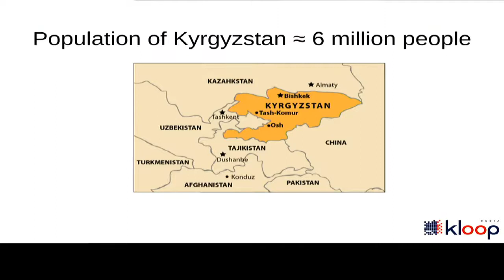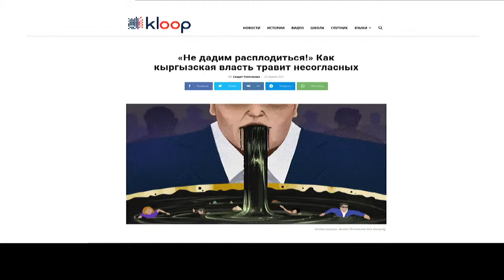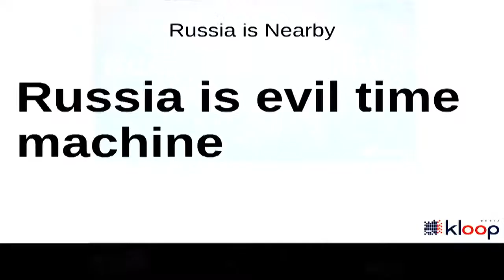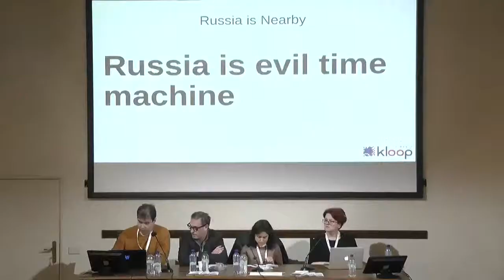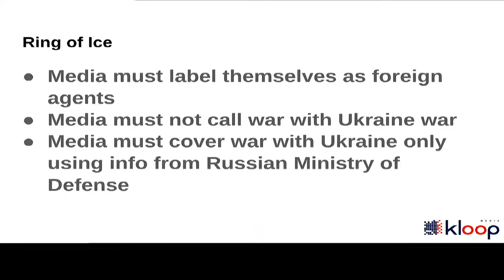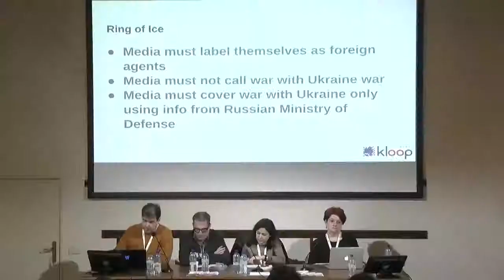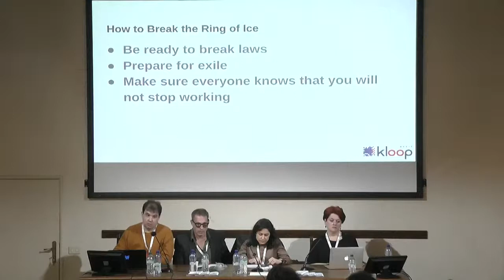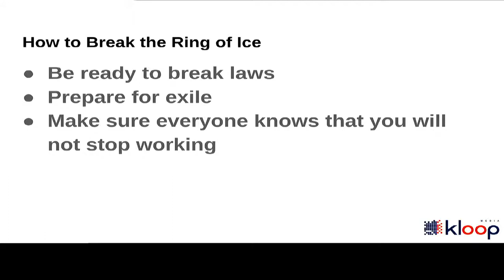Press freedom in Eastern Europe and Central Asia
Although it has been 30 years since the dissolution of the Soviet Union, the legacy of its reign – and the Kremlin’s continued influence – is still evident in former Eastern bloc countries. Nowhere is this truer than in media. Russia may have fallen by only one point in this year’s World Press Freedom Index, but that belies the extent to which its police brutality and legislative crackdowns on journalists have become models for aspiring authoritarians across the region. Reporters Without Borders finds that, as in Russia, governments in Tajikistan, Kazakhstan, Moldova, and Ukraine have “used the need to combat disinformation about COVID-19 as grounds for imposing additional curbs on press freedom.” With more than half of the region’s countries ranking near or below 150th (out of 180 countries) in the World Press Freedom Index, the situation demands greater scrutiny. What historical and current factors have contributed to this persistent problem? What can be done to support press freedom in the region? What lessons can be drawn from other post-authoritarian countries that have gone on to enjoy a vibrant media environment? Organised in association with Project Syndicate.
Con: Marina Constantinoiu (board member South East Europe Media Organisation), Tikhon Dzyadko (editor-in-chief Dozhd (via video)), Arzu Geybulla (founder Azerbaijan Internet Watch), Jonathan Stein (managing editor Project Syndicate), Rinat Tuhvatshin (co-founder Kloop)